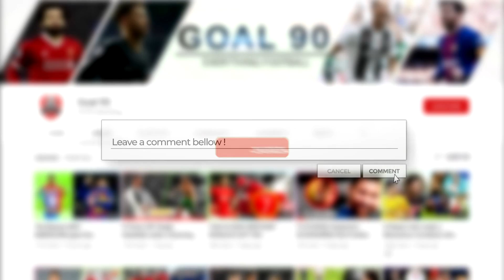Why Did Zidane Headbutt Materazzi?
The 2006 World Cup final will always be remembered as the last time, Zinedine Zidane played for the French national team. The talented footballer was considered one of the best footballers in the world and was part of a Real Madrid team that was so good, no team wanted to get on their wrong side. Now, let’s get back to the 2006 World Cup Final. You see, Zidane’s penalty kick had already seen off Portugal in the Semi-finals to set a mouth-watering clash with Italy in the finals. And with Zidane already announcing that the World Cup would be his last appearance as a footballer, surely it was time for him to bow out in glorious fashion. Or so we thought. Well, it surely was not a happy ending story as the famous French man was shown a red-card for headbutting opposition player, Marco Materazzi on the chest. Ouch that must have hurt pretty bad.

But why did Zidane headbutt Materazzi? Join us as we find out in this video.